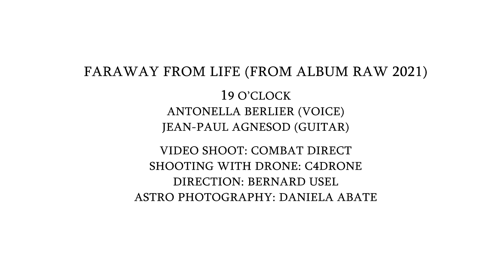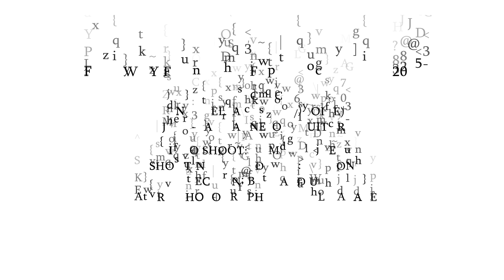Viral Music | 19 O'Clock - Faraway from life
Dall'incontro tra Jean-Paul Agnesod, chitarrista, compositore e insegnante di musica e Antonella Berlier, che non osa definirsi “cantante”, ma da sempre innamorata della musica e soprattutto del canto, sono nati i "19 O’Clock" nel 2017. Il duo ha da poco pubblicato il suo primo album intitolato "Raw" il cui filo conduttore sono blues e rock acustico, ma tra le 13 tracce presenti si possono ascoltare anche folk ballads e un paio di pezzi "sui generis" con sonorità quasi celtiche.